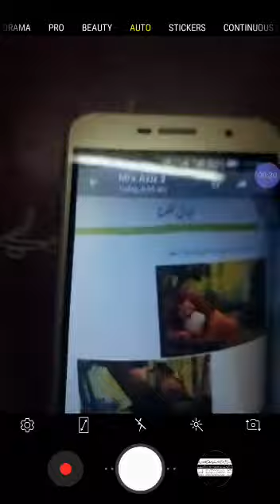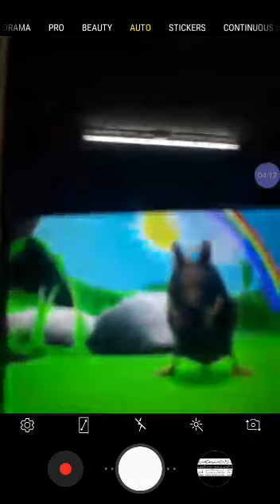Class 5 Urdu Lecture 4